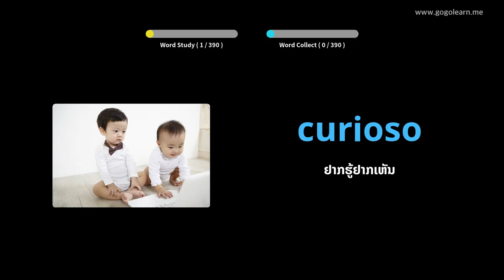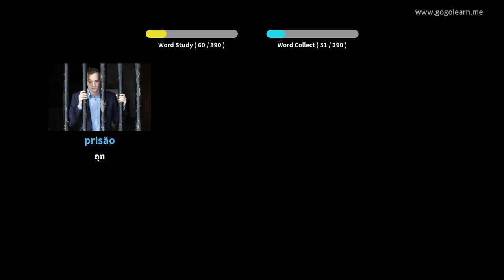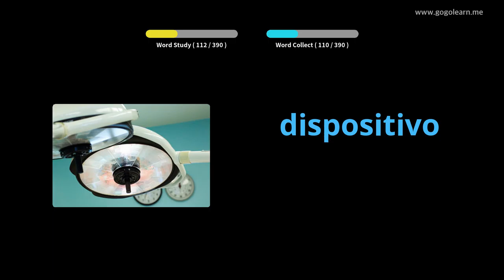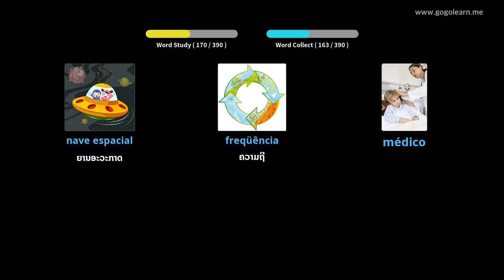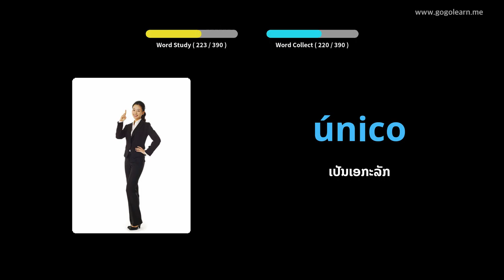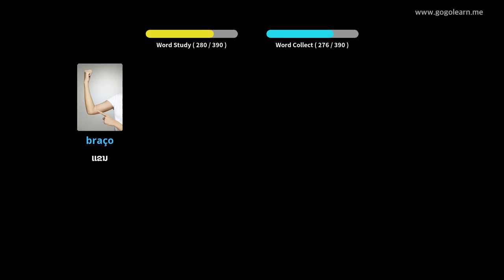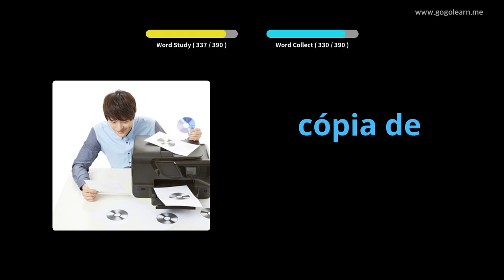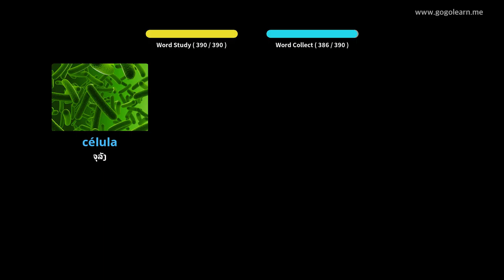ໂຮງຮຽນມັດທະຍົມສຶກສາພາສາປອກຕຸຍການ 3 | Golearn